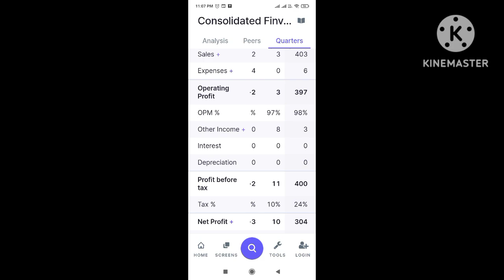Consolidated finevest&holding ltd! Consolidated finevest share!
consolidated finvest &
holdings Itd!
consolidated finvest &
holdings Itd latest news!
consolidated finvest &
holdings Itd share price!
consolidated share!

Your query:-
consolidated finvest &
holdings Itd!
consolidated finvest &
consolidated finvest &
nityankit12

consolidated finvest &
holdings Itd!